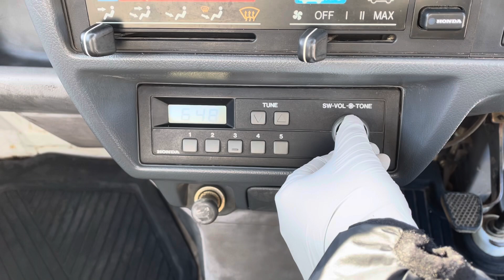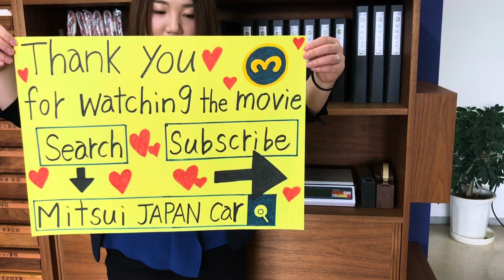Sold out 1995 HONDA ACTY TRUCK HA4-2233681 ↓ Please Inquiry the Mitsui co.,ltd website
1995 HONDA ACTY TRUCK
Very clean vehicle
4WD
A/C
Genuine low mileage 72600km
5speed manual